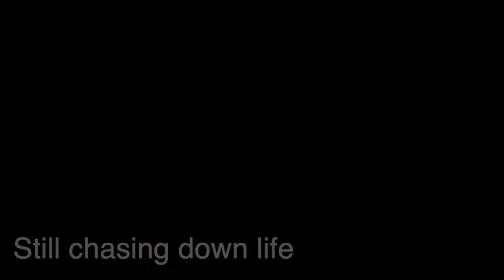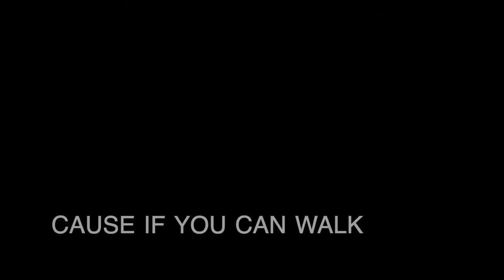If You Can Walk...You Can Dance